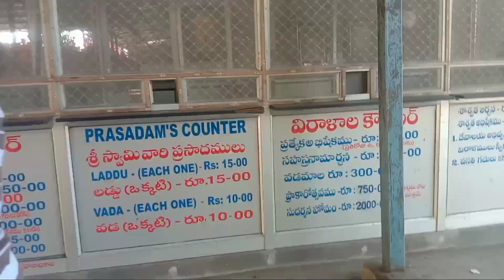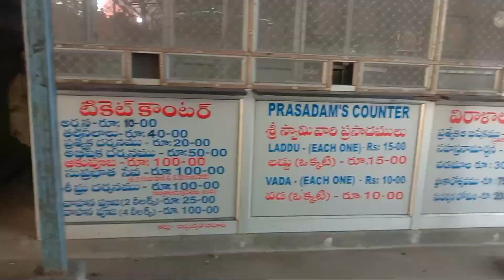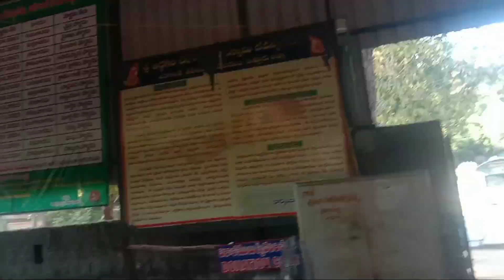ఈ ఆలయాన్ని ఊహించండి మరియు దయచేసి మా ఛానెల్‌ని సబ్‌స్క్రైబ్ చేయండి🙏🙏🦋💔💔🦋🙏🙏🦋💔